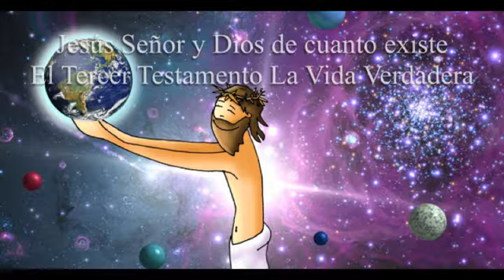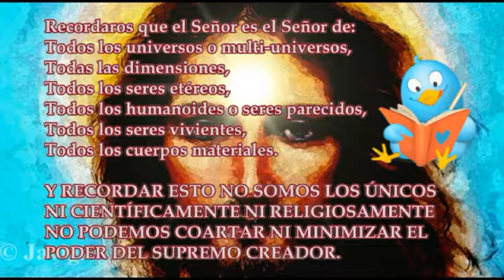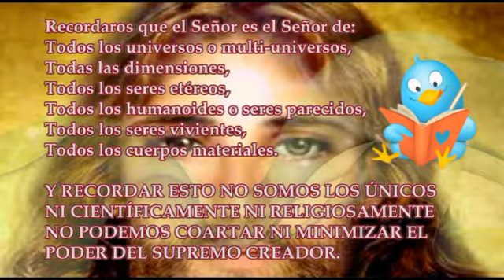El Libro la Vida Verdadera -Tomo Nº6_Enseñanza Nº162.